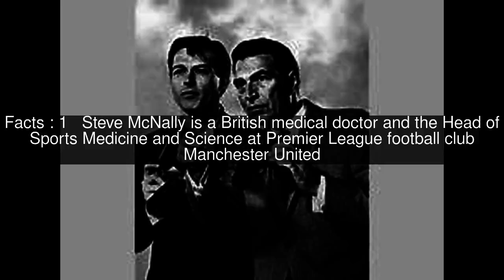Steve McNally Top #9 Facts